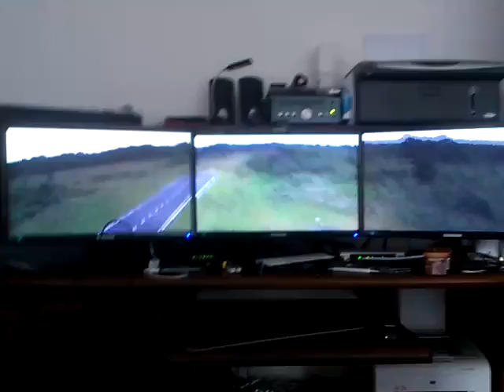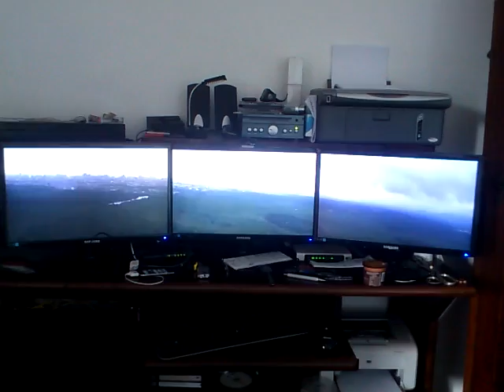NO MEIO DA SEMANA EM SAMARITÁ - VOO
VOAR NO MEIO DA SEMANA É UM LAZER E TANTO... MAS É CANSATIVO, HEHEHE